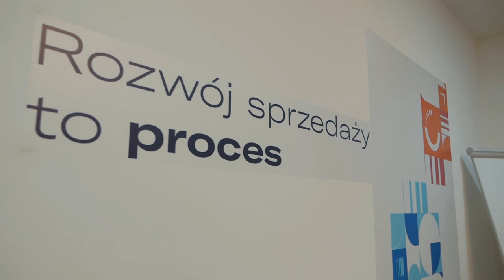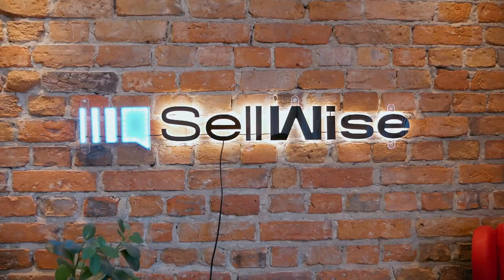Pomysł na biznes który będzie się WYRÓŻNIAĆ - Szymon Negacz - Biznes Od Początku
📚Kup KSIĄŻKI 100 Pomysłów na Biznes i Pozyskiwanie Klientów Jak zbudować firmę żeby nie konkurować ceną? Jak wypracować dobry pomysł na biznes i poukładać procesy w swojej firmie.

Realizacja nagrań w całej Polsce nie byłaby możliwa gdyby nie wsparcie partnerów.
✅ Partnerem jest SeoHost.pl - najszybsze serwery i najtańsze domeny.
Od kilku lat moje domeny i hostingi są właśnie w SeoHost - bo domeny są bardzo tanie, a hosting mam w oparciu o serwery SSD - działają szybciej od standardowych i są w dobrej cenie.

✅ Jeżeli zastanawiasz się jak sprofesjonalizować sprzedaż w swojej firmie, sprawdź Podcast Szymona - Nowoczesna Sprzedaż i Marketing

Spis treści:
0:00 - W dzisiejszym odcinku
1:13 - Czym zajmuje się SellWise
7:45 - Jak stworzyć innowacje w firmie
13:42 - Jak sprawdzić pomysł na biznes
18:51 - Audi RS6
20:21 - Model biznesowy
22:40 - Innowacje w sklepie internetowym
31:52 - Obsługa klienta
34:28 - Pierwszy pracownik w firmie
40:50 - Procesy
44:09 - Jak dopasować procesy do ludzi
48:15 - Jakie procesy na początku
49:46 - Cashflow

Co sprawdzić zanim otworzymy firmę? W jaki sposób się wyróżnić na rynku, żeby klient chciał kupować u nas zamiast wybrać tańszą konkurencję? Jak znaleźć innowacje jeżeli prowadzimy tradycyjny biznes? Omawiamy to na przykładzie kawiarni, freelancera tworzącego strony internetowe oraz sklepu e-commerce.

Zakładając firmę musimy zastanowić się nad tym - dlaczego ktoś miałby kupić u nas? Czym nasza firma się odróżnia od innych? Nawet, jeżeli prowadzisz pospolity biznes - na przykład kawiarnia - to wymyśl w czym ta kawiarnia będzie inna od reszty. Może w tym jak podajesz kawę, jak wygląda Twoja marka, jak ją zbudowałeś, co ludzie o niej myślą, a może będzie to kawiarnia tylko dla określonej grupy - np. hipsterów.

Jak zacząć biznes? Co należy przemyśleć przed założeniem firmy?
Została już wymyślona ściąga - nazywa się Business Model Canvas. Jest tam dokładnie określone co trzeba sprawdzić, żeby biznes miał szansę zadziałać. Canvas dzieli się na 3 obszary - wykonalności (co będę musiał robić, żeby to się dało wykonać), atrakcyjności (dlaczego ktoś miałby się tym zainteresować) i zyskowności (przychody i koszty).
 W nowych biznesach najważniejszy jest koncept atrakcyjności - czyli wymyślenie swojej przewagi na rynku i tego, czym będziemy się wyróżniać.

Jak zatrudnić pierwszego pracownika w firmie?
Pierwszy pracownik jest bardzo ważny bo razem z nim zaczniemy budować kulturę organizacyjną firmy. Gdy zatrudniamy pierwszą osobę musimy dokładnie wiedzieć jakie procesy chcemy oddelegować.

Co to są procesy i jak je stworzyć?
Procesem jest wszystko - np. to, że wiemy kto kupuje kawę i jak często. Proces to przepis na zrobienie czegoś. Nie możemy działać chaotycznie - gdy otrzymamy zapytanie to raz dzwonimy, raz piszemy maila, a czasem nie robimy nic. “Nasza firma dzwoni od razu gdy dostajemy zapytanie”. To jest proces. Możemy go oczywiście poprawiać. Za miesiąc możemy stwierdzić że zmieniamy nasz proces i jednak zamiast dzwonić będziemy wysyłać maile.

Jak nie masz procesów to skazujesz się na chaos i przypadek. Nie wiesz co możesz w firmie poprawić. Nie da się tak prowadzić biznesu - to jest bardzo groźne.

Realizacja nagrań:
🙎‍♂️ Szymon Szajda